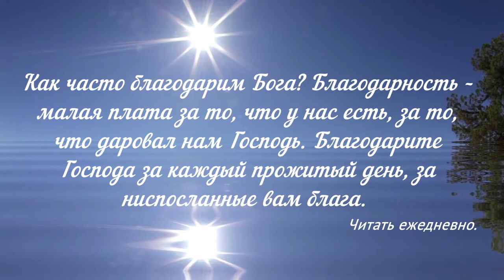Благодарственная молитва Господу Богу.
Как часто благодарим Бога? Благодарность - малая плата за то, что у нас есть, за то, что даровал нам Господь. Благодарите Господа за каждый прожитый день, за ниспосланные вам блага. Читайте молитву ежедневно. Подробную информацию о молитве можно узнать в публикации Дорогие друзья! Запомните: молитвы нужно читать самим, а не просто слушать запись! Только тогда они приносят действенную помощь. Приглашаю также посетить блог Веры Зайцевой Спасибо.